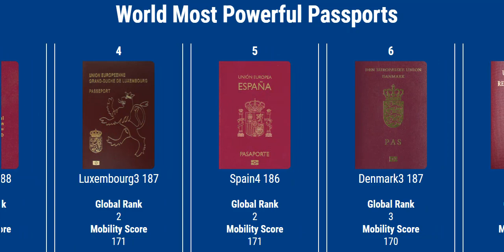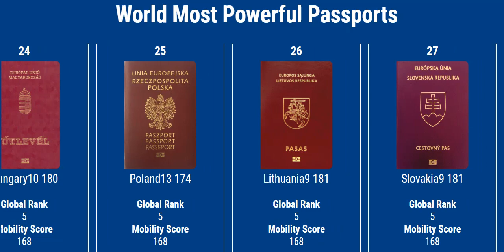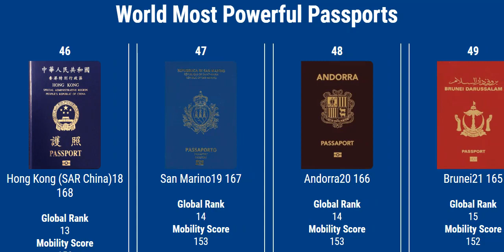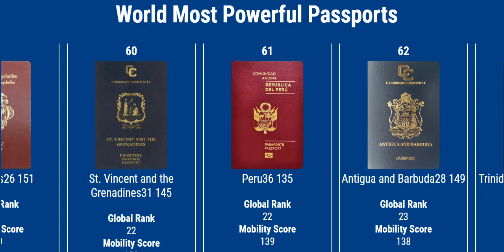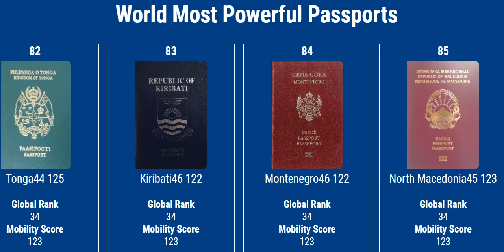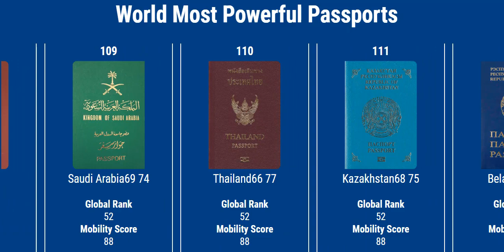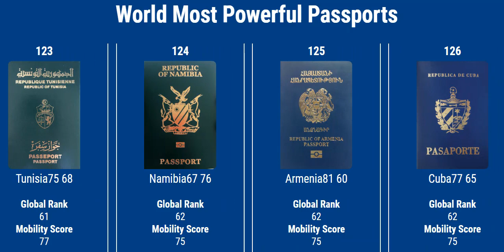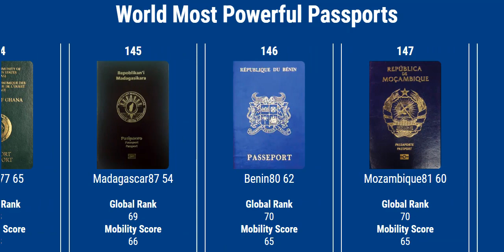World Most Powerful Passports | In The Data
In this video we rank the top 150 Powerful Passports in the world in 2020.

List of countries in the video:
United Arab Emirates
Germany
Finland
Luxembourg
Spain
Denmark
Italy
Netherlands
Austria
Portugal
Switzerland
Japan
South Korea
Ireland
United States
Singapore
Sweden
France
Belgium
Malta
Greece
Norway
Czech Republic
Hungary
Poland
Lithuania
Slovakia
United Kingdom
Canada
New Zealand
Slovenia
Estonia
Iceland
Australia
Latvia
Cyprus
Romania
Malaysia
Bulgaria
Liechtenstein
Croatia
Monaco
Chile
Brazil
Argentina
Hong Kong (SAR China)
San Marino
Andorra
Brunei
Barbados
Israel
Mexico
Uruguay
Vatican City
Bahamas
Costa Rica
Ukraine
Seychelles
St. Vincent and the Grenadines
Peru
Macao (SAR China)
Mauritius
Paraguay
Panama
Taiwan (Chinese Taipei)
St. Lucia
Serbia
Grenada
Dominica
Solomon Islands
Vanuatu
Colombia
Venezuela
Honduras
Guatemala
Samoa
El Salvador
Tuvalu
Tonga
Kiribati
Montenegro
North Macedonia
Georgia
Russian Federation
Nicaragua
Turkey
Marshall Islands
Moldova
Bosnia and Herzegovina
Palau Islands
Albania
Micronesia
South Africa
Qatar
Kuwait
Timor-Leste
Ecuador
Belize
Fiji
Jamaica
Bahrain
Maldives
Guyana
Nauru
Oman
Saudi Arabia
Thailand
Kazakhstan
Belarus
Bolivia
Botswana
Indonesia
Papua New Guinea
Suriname
Lesotho
China
Eswatini (Swaziland)
Azerbaijan
Malawi
Tunisia
Namibia
Armenia
Cuba
Dominican Republic
Tanzania
Zambia
Kenya
Philippines
Mongolia
Kyrgyzstan
Uganda
Morocco
Gambia
Zimbabwe
Uzbekistan
Tajikistan
India
Sao Tome and Principe
Rwanda
Ghana
Madagascar
Benin
Mozambique
Cambodia
Bhutan
Sierra Leone
Senegal